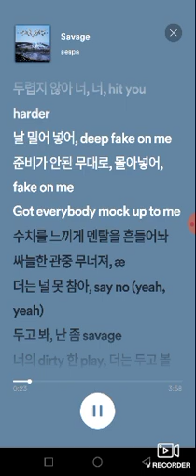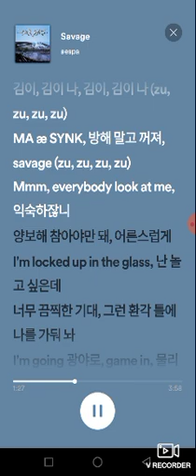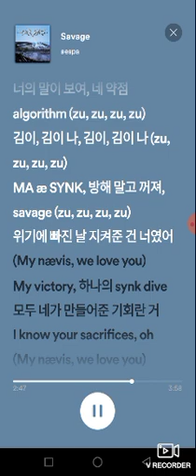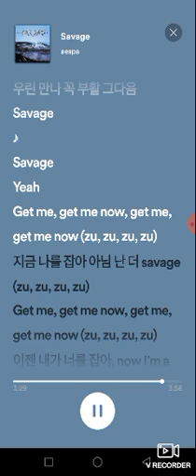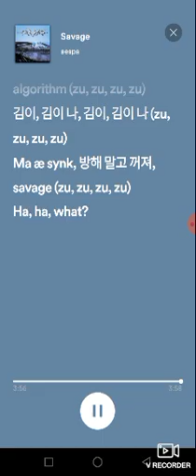Savage - aespa (Lyrics)